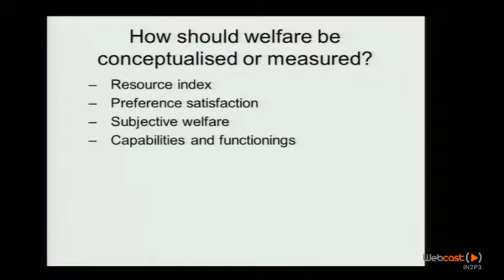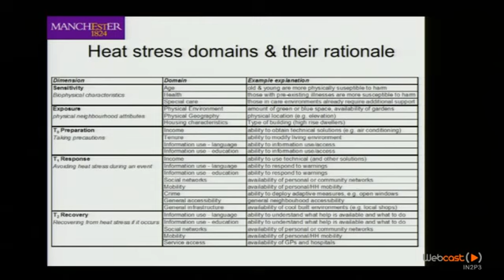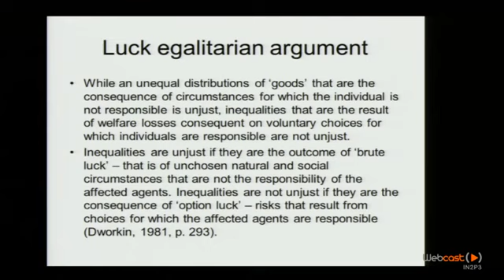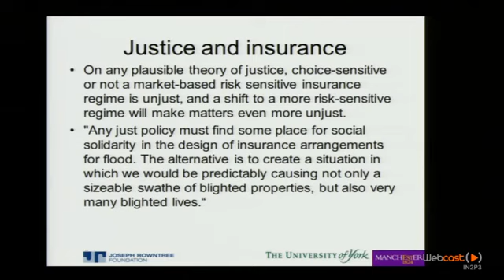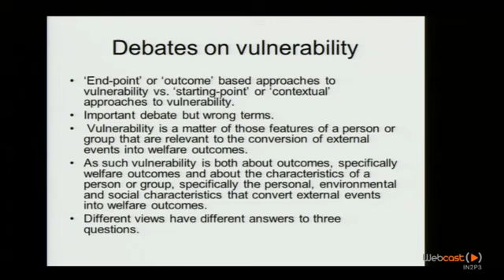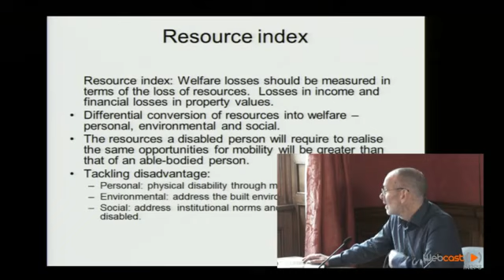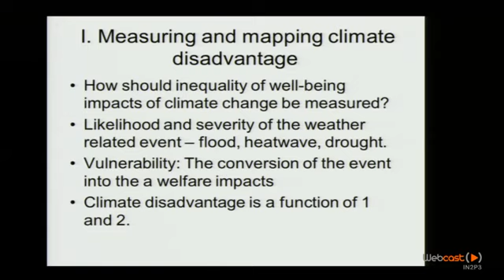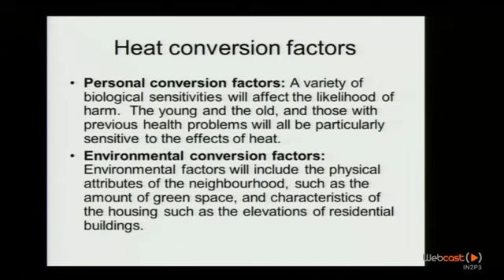Gordon Walker (University of Lancaster): Climate justice, energy demand and the right to e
John O'Neill (University of Manchester) Mapping climate disadvantage Justice and Climate Transitions : Colloque international organisé par Jérémy Moss .

Gordon Walker (University of Lancaster) Climate justice, energy demand and the right to energy Justice and Climate Transitions : Colloque international . John .